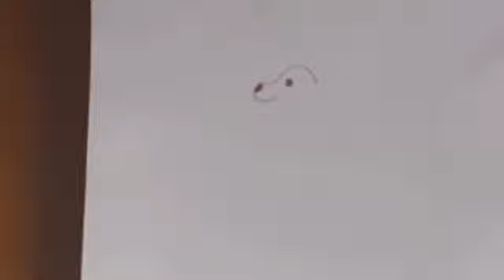how to draw a dog in under 3 minutes easy drawing for beginners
Albin Palm is a painting youtuber. Here you can watch easy drawing tutorials for free that will help you get better at drawing. On this channel i will teach you different painting technics such as acryl, inc and pencil drawings. I am also going to teach you how to colour your drawings to make them look more realistic.